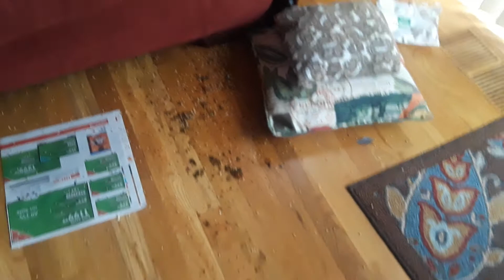The Living Beak Causes Disaster Mess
Athena seriously